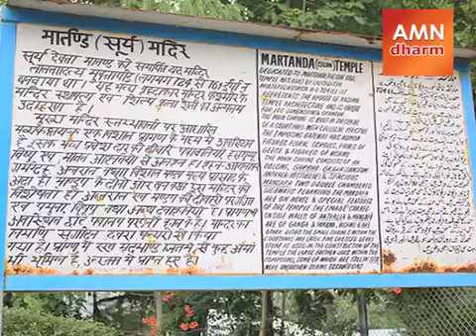कभी इन प्रसिद्ध और प्राचीन मंदिरों की वजह से थी कश्मीर की पहचान | Kashmir history in Hindi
Kashmir history in Hindi: नमस्कार दोस्तों, आज हर कहीं केवल और केवल कश्मीर की ही बातें हो रही हैं, ऐसे में हम आपके लिए लेकर आए हैं एक खास वीडियो. इस वीडियो में हम आपको कश्मीर के मंदिरों के बारे में बताएंगे.